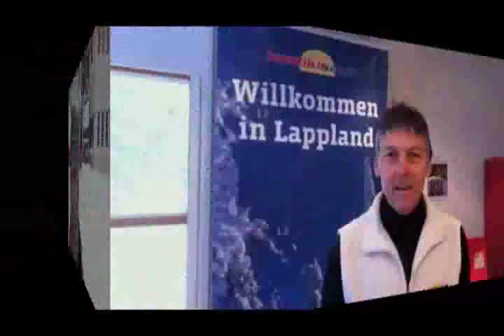Besucherzentrum Äkäslompolo: Alles ist möglich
«Ich liebe Lappland, ich mag den Umgang mit den Gästen, und ich fühle mich immer noch wie im Wintermärchen.» Das sind die Gründe, warum Hans Blaser seit Jahren den Winter in Äkäslompolo verbringt. Als Kopf des Betreuerteams von Kontiki-Saga Reisen steht er den Schweizer Gästen von Anfang Dezember bis Mitte März praktisch rund um die Uhr mit Rat und Tat zur Seite -- nicht nur im neuen Besucherzentrum.